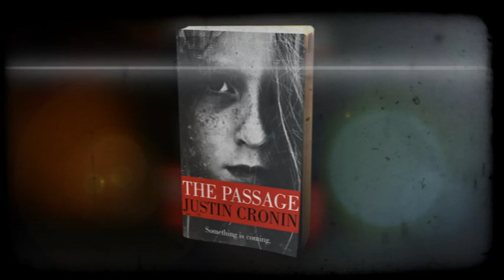The Passage Episode 2: Forgotten Places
The second of a series of videos in which author, Justin Cronin visits some of the key locations of his bestselling book The Passage.

Justin visits the deserts of Southern California and discusses leadership and the struggle for humanity to survive in a post-apocalyptic world. (Contains minor spoilers)